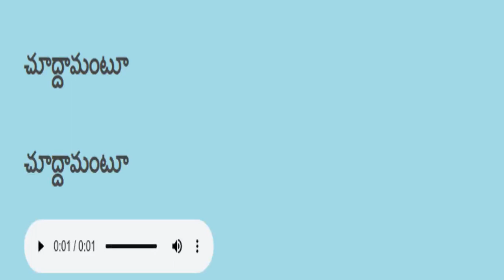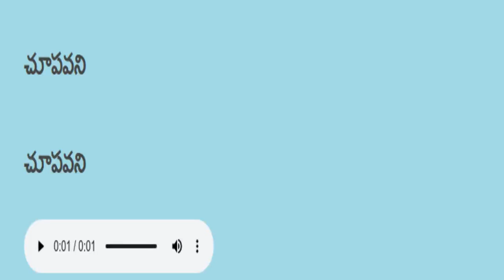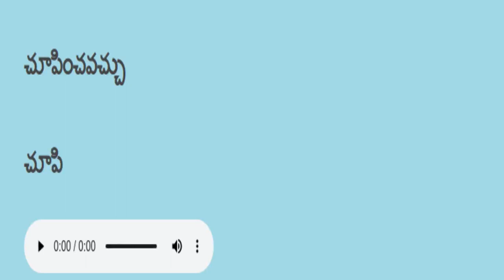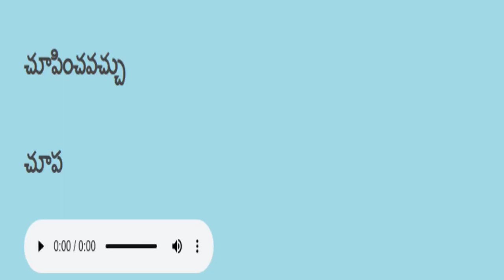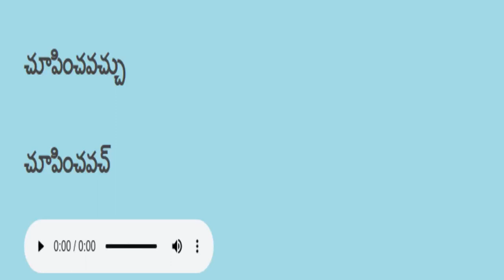Telugu reading practice తెలుగు చదవడం ప్రాక్టీస్ 278